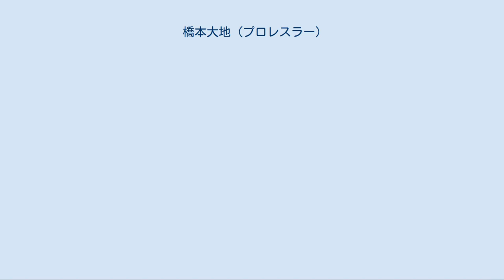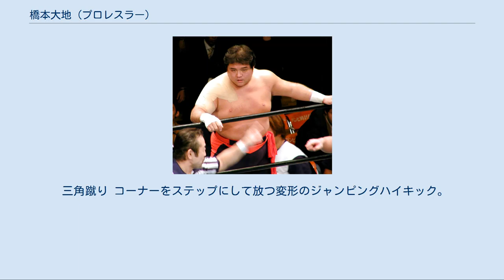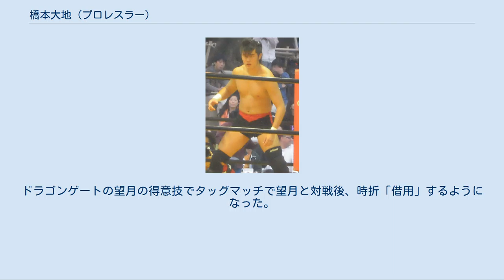橋本大地 (プロレスラー)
橋本 大地（はしもと だいち、1992年4月13日 - ）は、日本のプロレスラー。
 父親はプロレスラーの橋本真也。
兄弟は妹が2人いる。
 父親の橋本真也 プロレスラー橋本真也の長男として生まれる。
小学6年から空手を始め、中学からは総合格闘技「蒼天塾」に所属した。
2005年夏、当時中学1年で父親を亡くす。
これを契機にプロレスラーを目指すことを決意。
 2008年3月2日、ZERO1後楽園ホール大会で2代目IWGPベルトの「橋本家への返却」の際に中邑真輔と向かい合っている。
この時大地は「（IWGPベルトを）自分が大きくなり、実力で奪い返したい」と語り、将来的に打倒・中邑真輔を誓っている。
 2009年9月21日にZERO1の興行『橋本真也デビュー25周年・破壊王伝承 in 後楽園大会』において、2分2ラウンドのキックボクシングエキシビションマッチで、小林聡を相手にプレデビュー戦を行った。
空手着を身につけて戦い、父親と同じ『爆勝宣言』を入場テーマ曲にした。
結果は引き分けとなるも、2度のダウンを奪われるなどの試合内容から試合後に号泣した。
 大谷晋二郎は橋本大地の後見人を自称し、ZERO1は大谷、蝶野正洋と共に橋本大地育成プロジェクトを組み、団体を挙げてレスラーとして育てていた。
他団体からの誘いもあったが、それを断ってZERO1入りを選んだ。
 ZERO1時代の橋本大地（2011年10月2日） 練習生として下積み生活を経て、2011年3月6日に両国国技館でのZERO1・10周年記念大会「プロレス」の蝶野正洋戦でデビューした。
同じく闘魂三銃士である武藤敬司も実況として来場している。
試合後には武藤から対戦要求され、大地も受諾したために3月21日の全日本プロレス・「2011プロレスLOVE in 両国 vol.11」でシングルマッチを行うこととなった。
 2011年3月6日、ファッションブランド『DESTROY狂』とコラボレーション。
入場衣装やグッズなど手がけられている。
 21日、全日本プロレス両国国技館大会で武藤と対戦。
デビュー戦で使用できなかったミサイルキックやSTF、掟破りのシャイニングウィザード等を放ち武藤に食らいつくも最後は武藤にムーンサルトプレスを放たれで敗北した。
その後、27日の奉納プロレスで大谷をタッグパートナーにして、ビッグバン・ベイダーとその息子ジェシー・ホワイトのベイダー親子と対決するも、大地がベイダーからピンフォールを奪われ敗戦となった。
 2011年6月、全日本プロレスの曙、長島☆自演乙☆雄一郎組を相手に対戦したが（大地のパートナーは大谷）、曙のボディプレスでフォール負けを喫してしまう。
 7月3日、後楽園ホールで行われた「破壊王7回忌特別興行」で高山善廣と対戦。
高山に終始「ただの若手レスラーの一人」と子供扱いされ、結局高山は代名詞でもある「ジャーマン・スープレックス」を出す必要もなく、大地は完敗した。
また試合後に高山は大地を「ただの新人」「特別待遇」「超新星ではない」と酷評した上で、「ガキの中に放り込んで（一般的な新人と同じように扱い）ジェラシー燃やしている奴らと殴り合いさせた方がよい（若手同士で泥臭く戦わせ育てた方がよい）」と、コメントを残し、大地に「一人立ち」の勧めを説いた。
 11月9日、大地は藤田峰雄とタッグを組んでフジタ"Jr"ハヤト・横山佳和組と対戦し、蝶野直伝のSTFで横山からタップを奪いデビューから8ヶ月、71戦目で自身の手で初めて勝利を挙げた（シングルマッチとは別）。
また、同日のNWAインターコンチネンタルタッグ王座戦で田中将斗・ゼウス組に大谷とタッグを組んで挑んだ曙から、ZERO1のタッグリーグ「風林火山」のタッグパートナーに指名され、大地もこれを承諾し同大会初出場が決定する。
 2012年1月1日、後楽園ホールで横山佳和とシングルマッチを行い、STFでシングル初勝利をあげる。
同月8日にレジェンド・ザ・プロレスリングで長州力と対戦するも完敗。
長州から「笑いの出ないプロレスラーになれ」と声援を送られる。
 2012年1月15日、大地初のプロデュース大会となる道場マッチ『海岸プロレス』を開催。
コンセプトは父・橋本真也が創った『ZE...